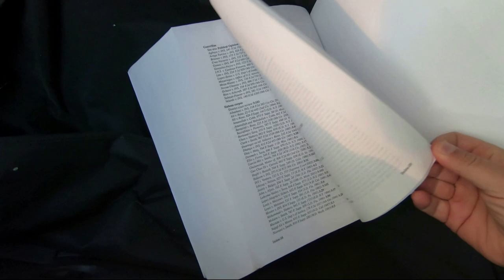СНГ ВСЕ БОЛЬШЕ И БОЛЬШЕ ХОТЯТ ПЕРЕЕЗЖАТЬ В ЕВРОПУ ВМЕСТО США